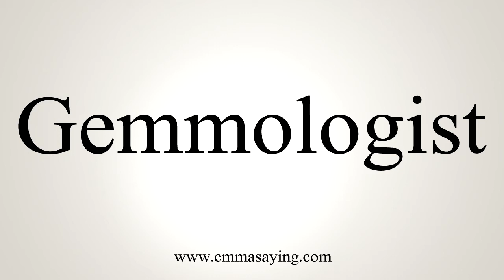How To Say Gemmologist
Pronunciation of Gemmologist: Learn how to pronounce the word Gemmologist.